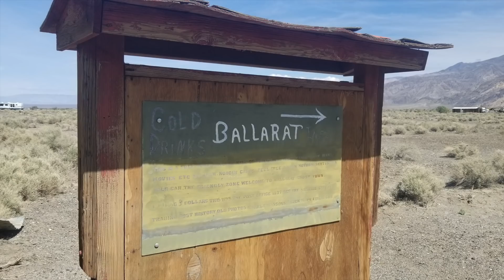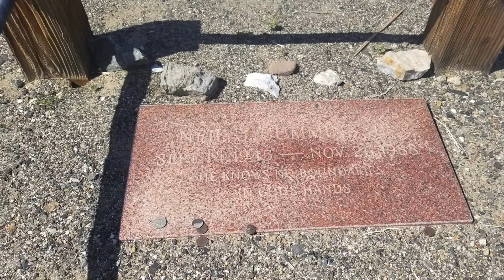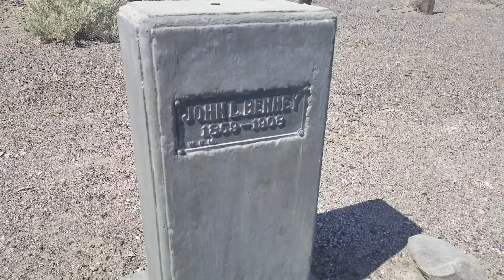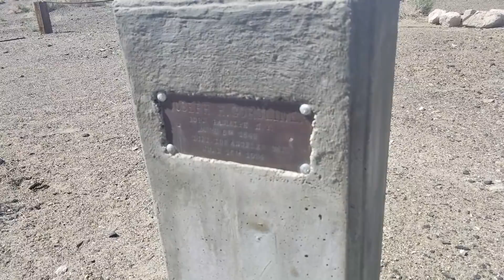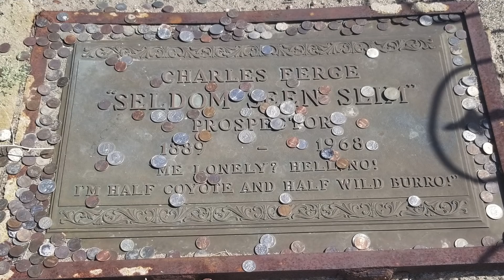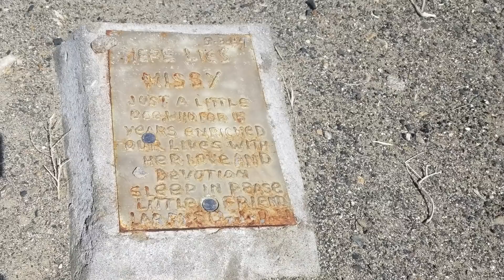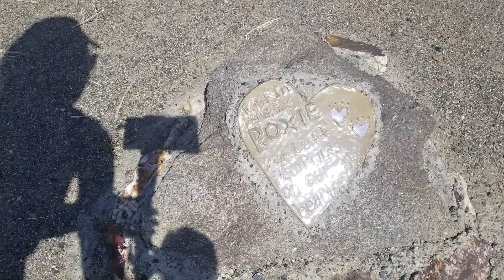The Death Valley Grave of Seldom Seen Slim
Exploring the old pioneer cemetery at the Death Valley ghost town of Ballarat.

Or help fuel my next trip

wonderhussy, wonder hussy, ballarat, ghost town, death valley, seldom seen slim, graveyard, old graveyard